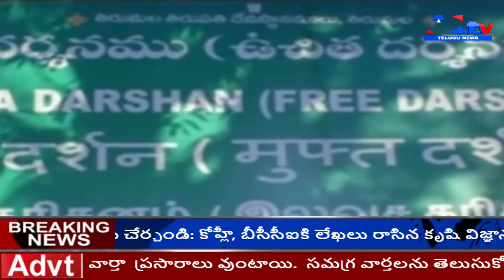A1TV TELUGU NEWS // 03 January 2019 //